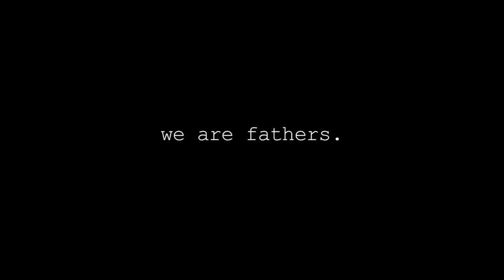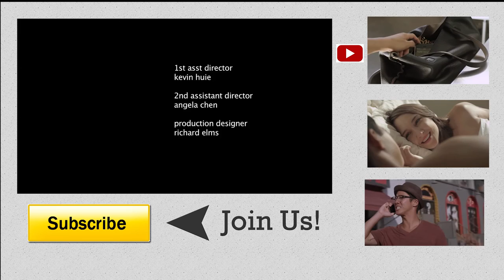Episode 6: Enter the Tiger Den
Written/Directed by Jerry Ying
Bad Daddy Films // 77 Films
Produced by Anastasia Griffith, Jay Thames, David Lee McInnis, and Daniel Brothers
Starring Jin Namkung, Max Kleinman, Diana Gitelman, Alisa Allapach, Justin Chu Cary, Chayse Ying, and Max Namkung, Kassi King, Zarek King, Sarah Adina
Cinematographer: Jason Cochard

MUSIC
"Austerias" by Marcel Wittfeld
"We Gonna Do This" by Marcel Whittfeld
"A Beautiful Day" by Mikie Beatty

We Are Fathers is a digital media company devoted to loving dads fumbling through it out there, everywhere.

NEW episodes up every Friday!!